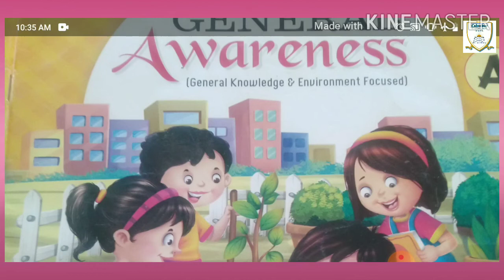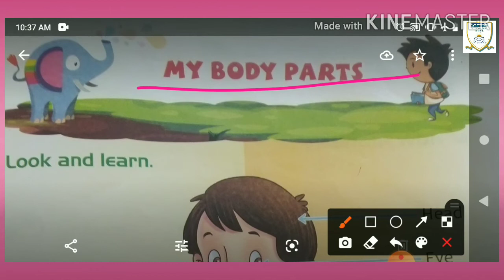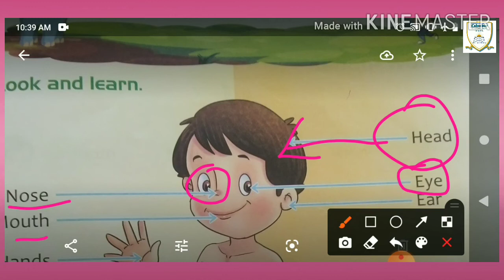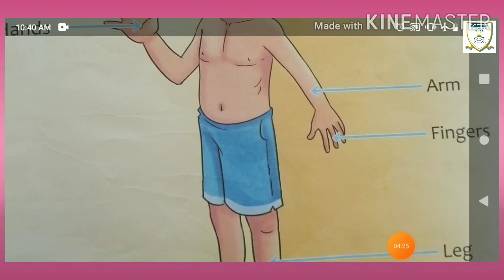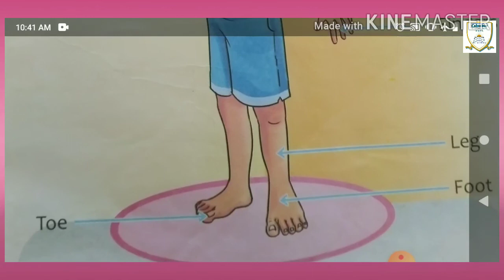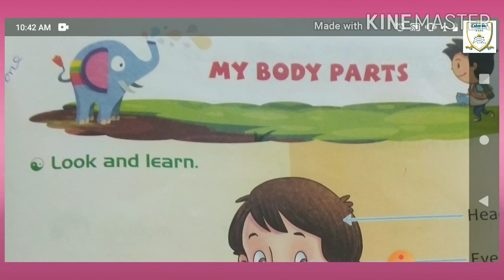Class-- Nursery Date-26/11/2020 Subject-- E.V.S